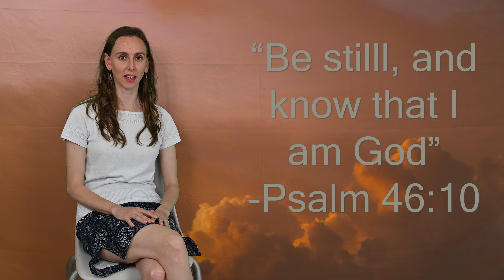GPMC Children's Sermon - August 15th, 2021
Children's Sermon of Grosse Pointe Memorial Church - Grosse Pointe Farms, Michigan.